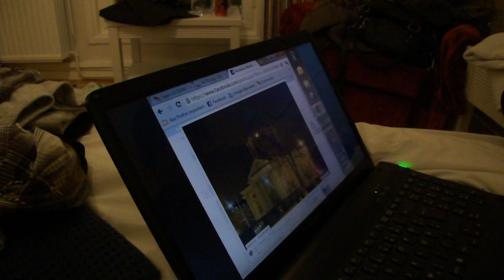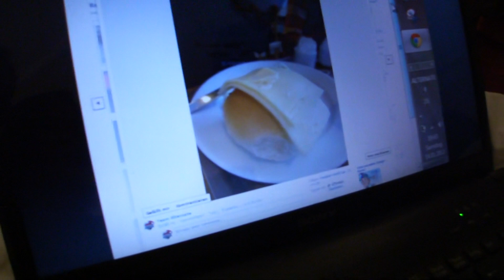Rockstar World Cup 2012. kathi und beyoNd* lesen die Kommentare auf unserer facebookseite